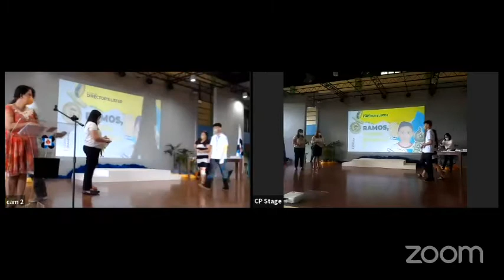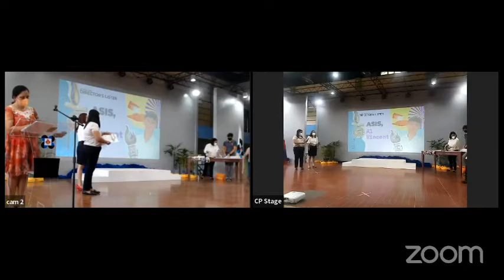PSHS-BRC Opening Program 2022